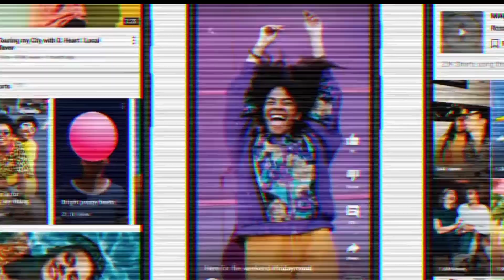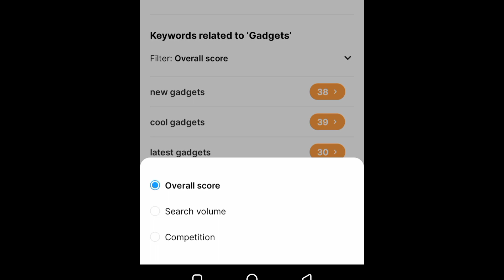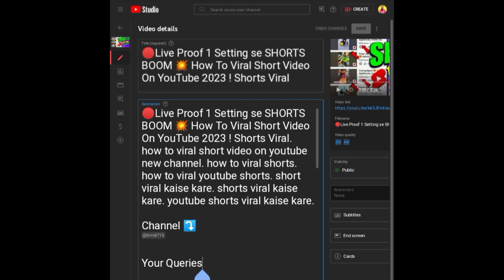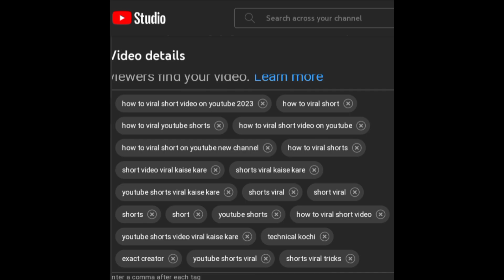😲 शुरुआत में New Channel SHORTS VIRAL Kaise Kare 💥 ! How To Viral Short Video On YouTube New Channel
▶Video You Want 👇
My FIRST Shorts FUND

Thanks For Choosing This Video 🤝